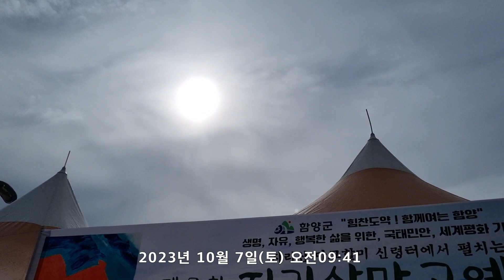생명, 자유, 행복한 삶을 위한, 국태민안, 세계평화 기원 제8회 지리산마고예술제 개막식